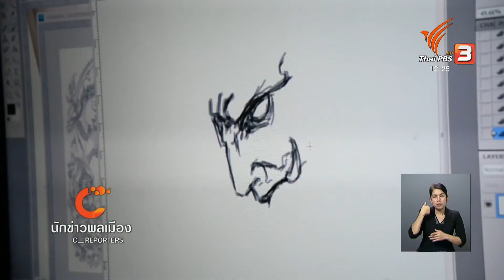นักข่าวพลเมือง : "สักลาย" กับทัศนคติในสังคมไทย จากความเชื่อสู่ศิลปะบนร่างกาย l 21 พย 2560 l 12.00 น.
Gen C reporter สาขาการประชาสัมพันธ์ มหาวิทยาลัยราชภัฏเพชรบูรณ์ จะพาไปติดตามทัศนคติของคนในสังคมที่มีต่อการ "สักลาย" โดยสมัยก่อนเราจะนิยมสักกันด้วยมีความเชื่อด้านต่างๆ แต่ปัจจุบันได้เปลี่ยนแปลงไปเป็นลวดลายศิลปะบนร่างกาย ที่มีผู้ที่หลงไหลและชื่นชอบไม่น้อย

ในจับตาสถานการณ์ Thaipbs วันที่ 21 พ.ย.2560 เวลา 12.00 น.